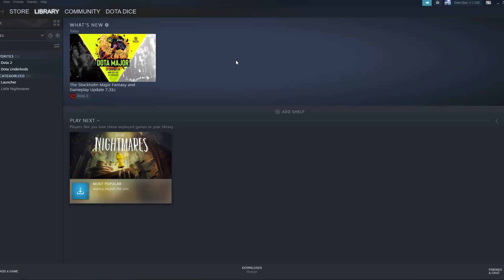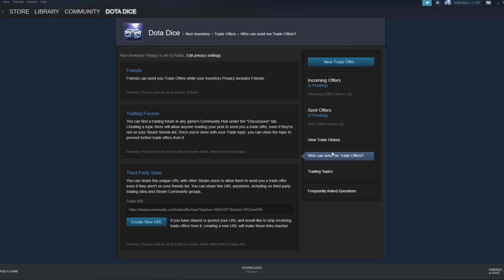👉 Dota 2 Arcana Giveaway Result 05/05/2022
🔥 Send Your Cool Replay Here if You Want to See Yourself on The TV

Welcome to Dota Dice channel.Here you can find highlights from tournaments, Dota 2 pro players gameplay and Dota 2 compilations.